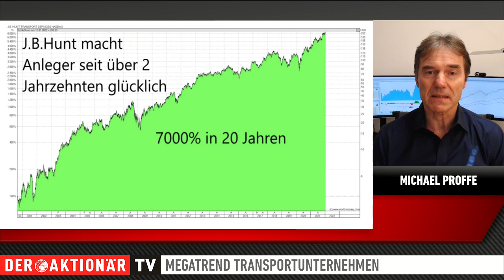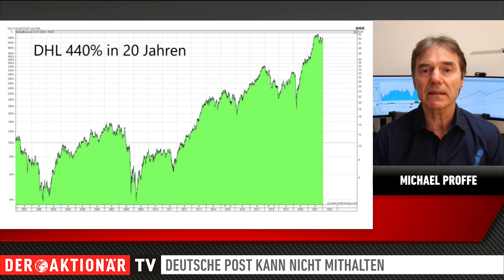Trendfolger Proffe: 2022 ein goldenes Jahr für Transportunternehmen?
2022 könnte zum goldenen Jahr für Transportunternehmen werden. Davon geht Trendfolger Michael Proffe aus. Der Experte verweist auf die ungebrochene Nachfrage für Produkte aller Art. Trotzdem müssen Anleger auch hier Stockpicking betreiben.

Denn laut Proffe ist nicht jedes Unternehmen aus der Transportbranche ein Megatrend. Union Pacific und J. B. Hunt gehören für ihn definitiv zu diesem erlauchten Kreis. Aber wie sieht es bei der zuletzt sehr erfolgreichen Deutschen Post aus?